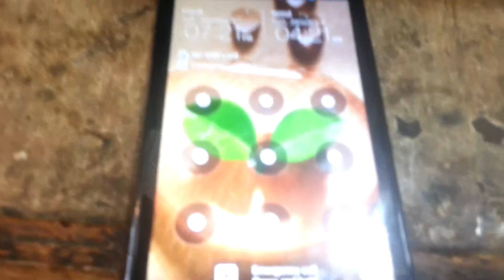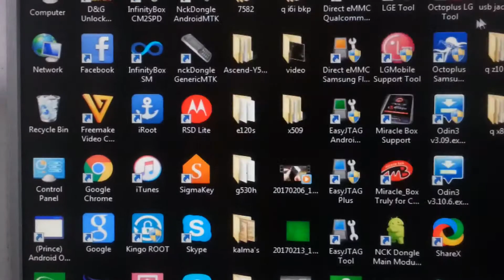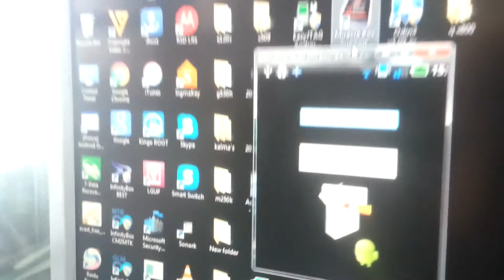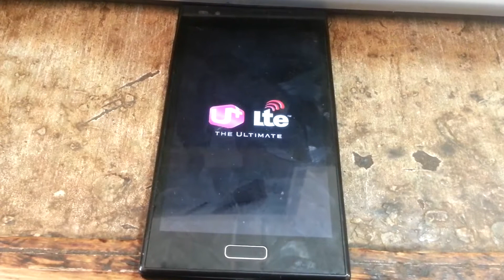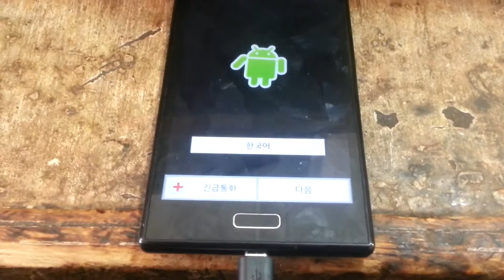how to hard reset lg f160l